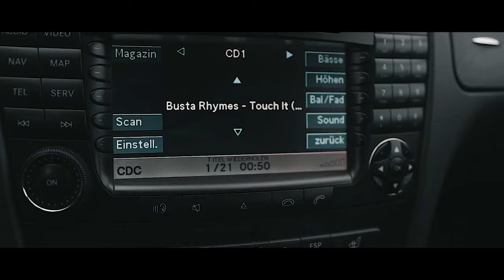Mercedes Benz W211 Tuning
You can follow our facebook page